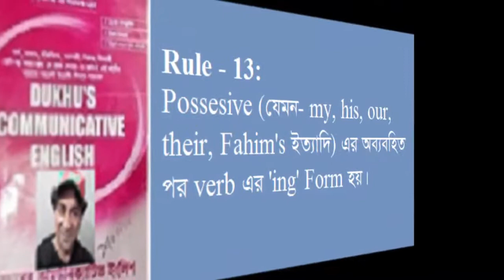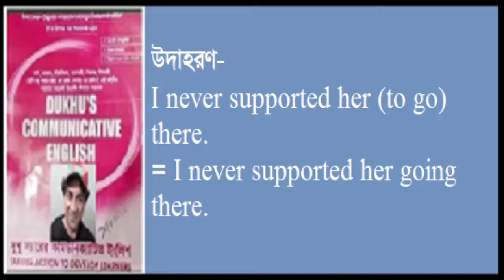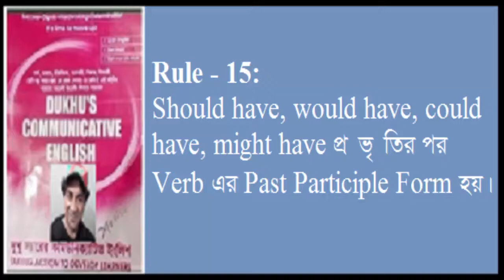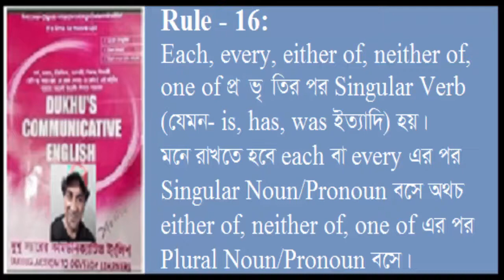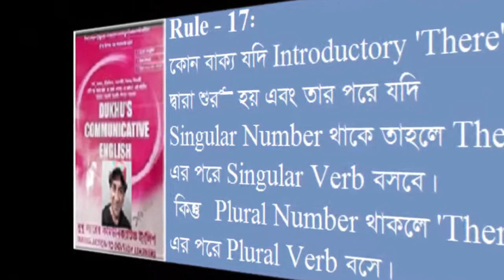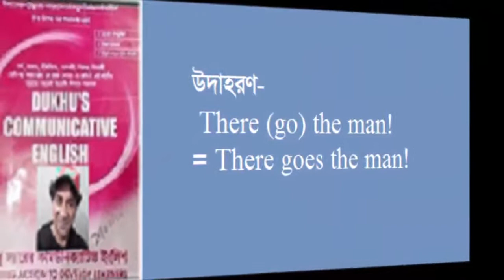Grammatical Spot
Hi there!
Welcome to "Infinity Ahzee”. Here's an educational video on " Learning Right form of Verbs".My channel always tries to present instructive videos.
Thank you so much for being here.
Good Luck!